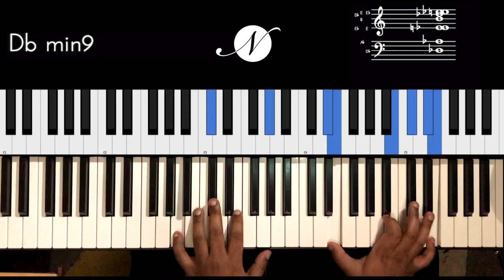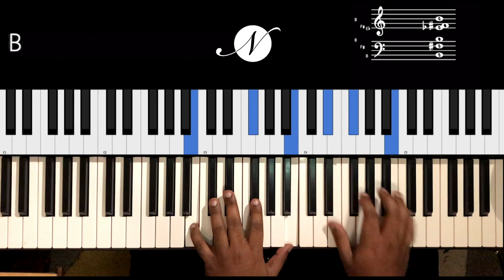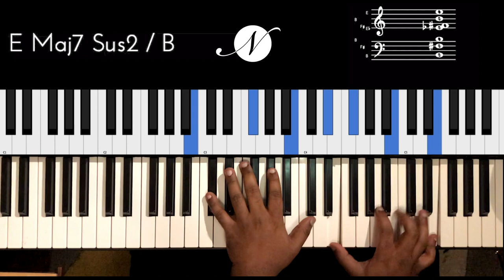Riff #1998 - Jason Zac